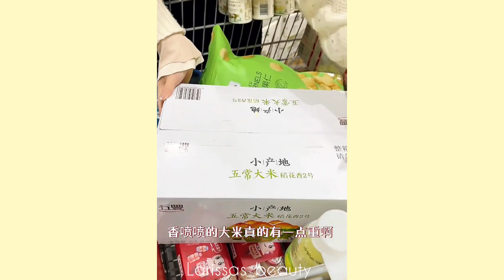||ASMR ||✨Arrange Food Into The Refrigerator Min 🎊 + Kitchen decoration 5m² + Go to the supermarket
Đầu tuần mới lại đến rồi đây? Xem video này cho thêm nhiều năng lượng nữa nè! Lưu trữ thức ăn cho tuần mới, sắp xếp đồ ăn, nước uống vào tủ lạnh, âm thanh siêu đã tại giúp giảm stress quá!

The beginning of the new week is here again?  Watch this video for more energy!  Store food for the new week, arrange food and drinks in the fridge, super sound now helps reduce stress too!

Ghé thăm gian hàng online của mình trên Shopee nhé! larissa_beauty:🥰